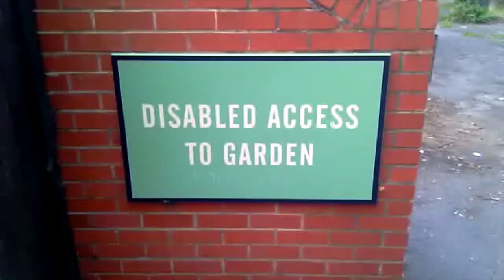Three top Accessibility fails!